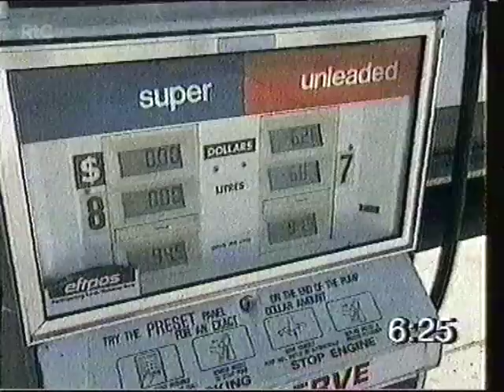Nine Network - National Nine Early News (July 2000) [incomplete]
The first 16 minutes of National Nine Early News, presented by Sharyn Ghidella.
Recorded off GTV-9 Nine Melbourne on the 10th of July, 2000.